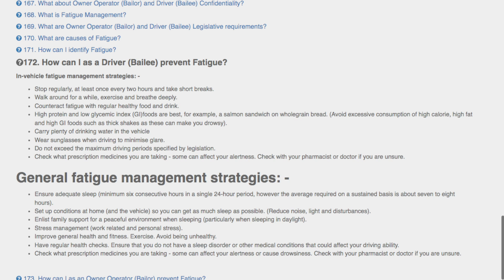Owner Op. Q172. How can I as a Driver (Bailee) prevent Fatigue?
Owner Operator. FAQ.172. How can I as a Driver (Bailee) prevent Fatigue?
In-vehicle fatigue management strategies: -

Stop regularly, at least once every two hours and take short breaks.
Walk around for a while, exercise and breathe deeply.
Counteract fatigue with regular healthy food and drink.
High protein and low glycemic index (GI)foods are best, for example, a salmon sandwich on wholegrain bread. (Avoid excessive consumption of high calorie, high fat and high GI foods such as thick shakes as these can make you drowsy).
Carry plenty of drinking water in the vehicle
Wear sunglasses when driving to minimise glare.
Do not exceed the maximum driving periods specified by legislation.
Check what prescription medicines you are taking - some can affect your alertness. Check with your pharmacist or doctor if you are unsure.
General fatigue management strategies: -
Ensure adequate sleep (minimum six consecutive hours in a single 24-hour period, however the average required on a sustained basis is about seven to eight hours).
Set up conditions at home (and the vehicle) so you can get as much sleep as possible. (Reduce noise, light and disturbances).
Enlist family support for a peaceful environment when sleeping (particularly when sleeping in daylight).
Stress management (work related and personal stress).
Improve general health and fitness. Exercise. Avoid being unhealthy.
Have regular health checks. Ensure that you do not have a sleep disorder or other medical conditions that could affect your driving ability.
Check what prescription medicines you are taking - some can affect your alertness or cause drowsiness. Check with your pharmacist or doctor if you are unsure.